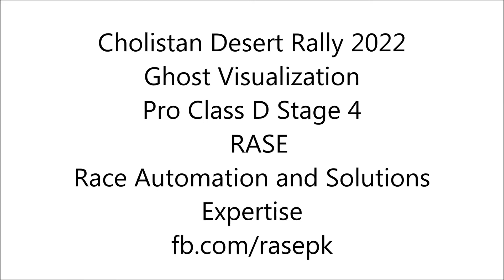Cholistan Desert Rally 2022 Ghost Visualization With Speed And Distance Graph D Pro Class All Stag